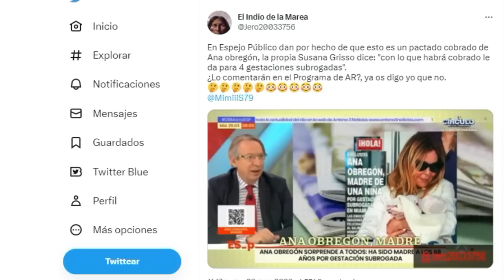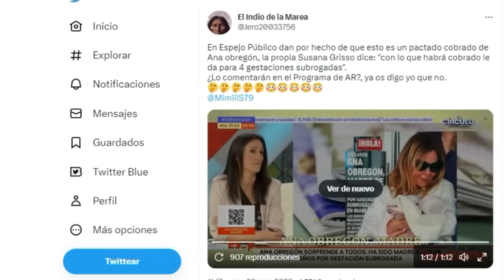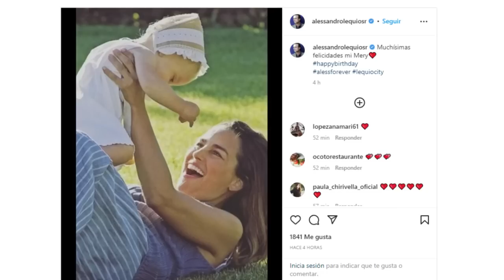💥DENUNCIA BOMBA de Susanna Griso por Ana Obregón y el nacimiento de su hija paraliza Antena 3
La presentadora de Espejo Público se muestra crítica con la decisión de la actriz de tener una hija por gestación subrogada a sus 68 años, y opina también sobre el lucrativo negocio realizado con la portada de la revista Hola.